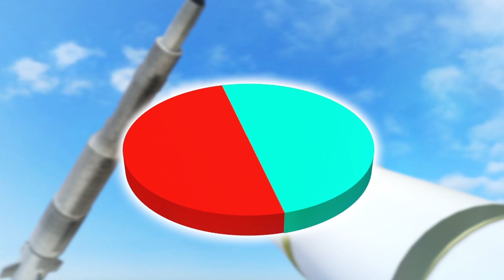U.S. to put missile defenses through North Korea attack test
The U.S. will conduct two major defensive weapons tests in May 2017 in preparation for possible North Korean attack.

The first will see an upgraded Standard Missile fired from a U.S. Navy vessel somewhere in the Pacific. This improved projectile comes equipped with an enhanced warhead and booster, meaning it can cover greater distances, reported CNN.

The other test will see ground-based defenses in California and Alaska run through a theoretical North Korean strike on the U.S. mainland. These long-range interceptor missiles are said to have had a fifty-fifty success rate in previous tests.